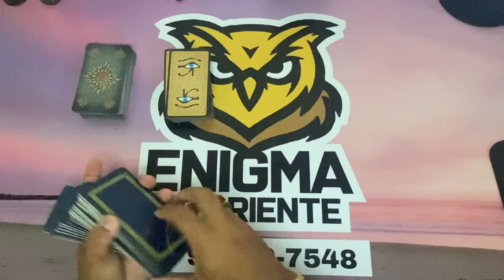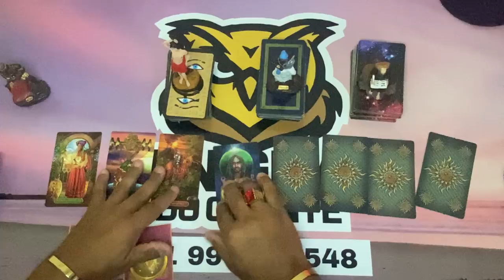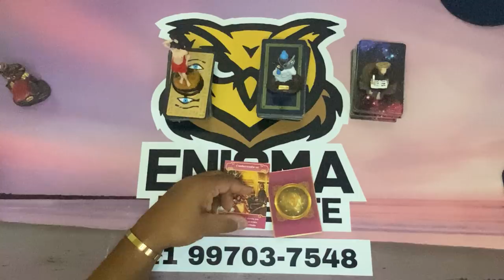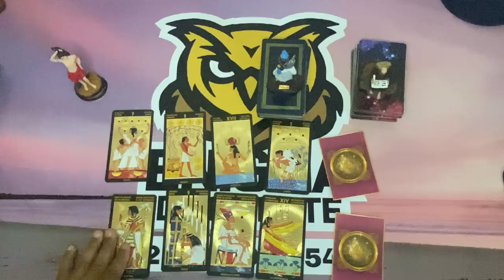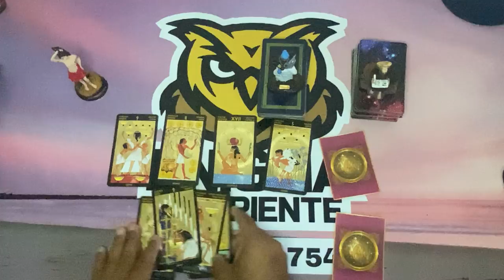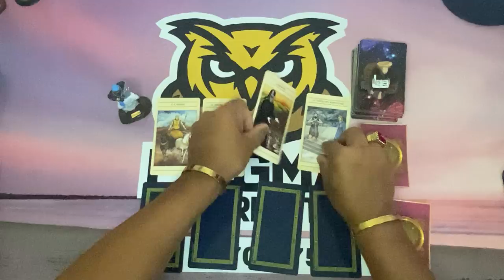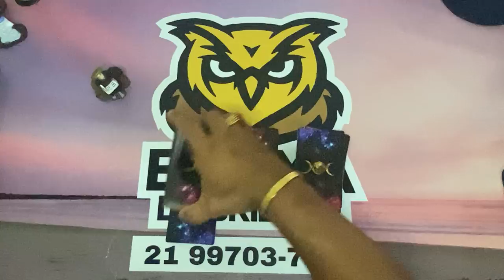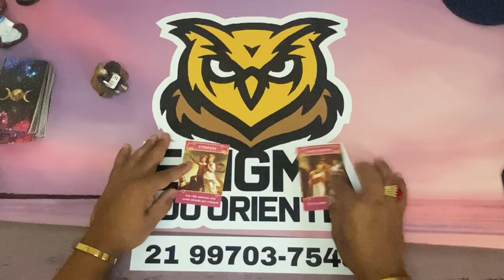✨NOTÍCIAS DA ESPIRITUALIDADE PARA O SEU DESTINO✨ TAROT RESPONDE